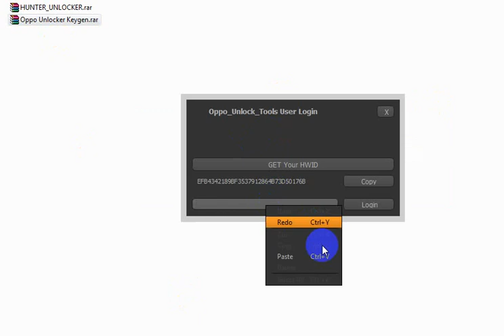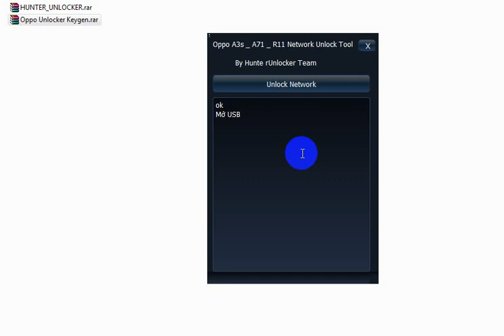Unlock oppo A3s A71 R11 tool